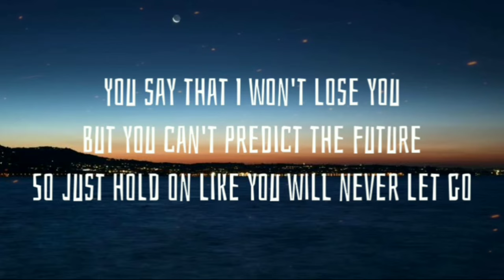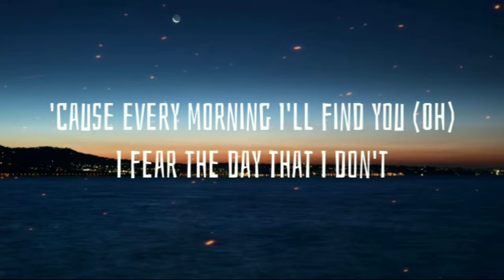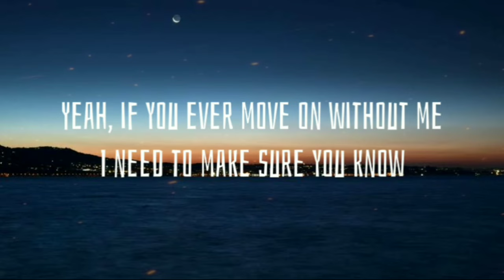Camila Cabello - Anyone ( Lyrics ) Benjaxz Remix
Anyone - Lyrics

{Chorus}
(I gotta tеll ya, gotta tell ya)
Lookin' back on my life, you're thе only good I've ever done
(Ever done)

{Verse 2}
'Cause every morning I'll find you (Oh)